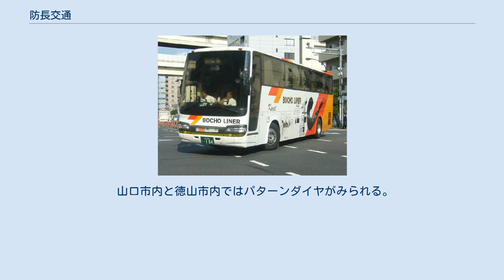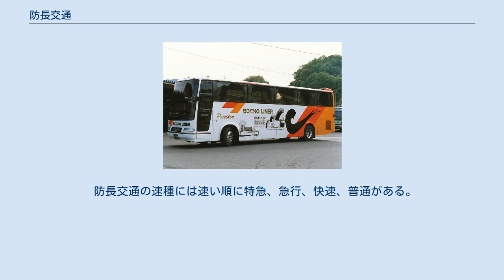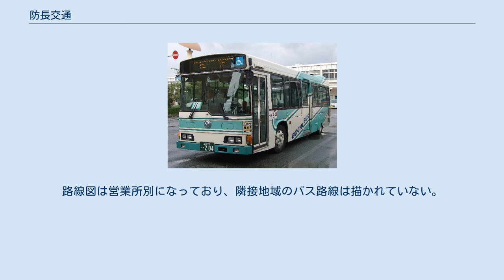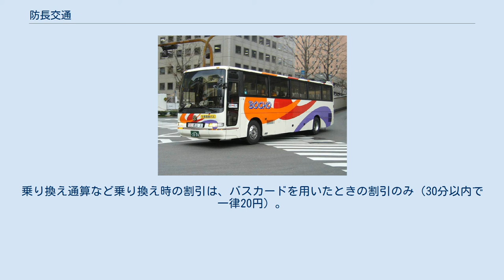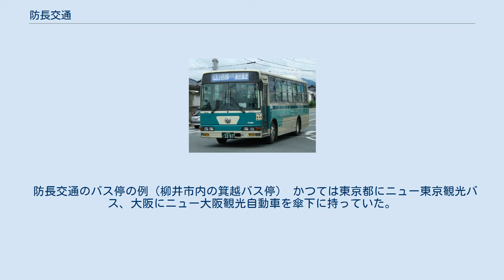防長交通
夜行高速バス「萩エクスプレス」 昼行高速バス広島 - 周防大島線（車両は山口市交通局からの移籍車） 昼行高速バス「福岡・防府・周南ライナー」 観光路線車 一般路線車 一般路線車（ノンステップバス） 一般路線車（山口市交通局からの移籍車） 一般路線車（近鉄バスからの移籍車） 車両も参照 防長交通株式会社（ぼうちょうこうつう、通称：防長バス）は、山口県東部と北部を中心にバスを運行する山口県周南市のバス事業者。
 山口県の東半分一帯（山口市・萩市以東と長門市・美祢市の一部）を路線バスの運行エリアとしている。
近鉄グループホールディングス（近鉄）の資本が入っているが、設立当初からバス事業専業である。
ただし、吸収合併した防石鉄道はかつて軽便鉄道事業を行っていた（同社が鉄道事業を廃止しバス専業に転換後に合併しているため、社として鉄道事業を行ったことはない）。
 エリア内で廃業した他社の路線を車両ごと引き受ける（その際、車両の塗り替えはほとんど行われない。後述）一方で、他の大手事業者で見られる地域分社の動きがないなどの特徴が見られる。
 貸切バス事業は専業子会社の防長観光バスを設立する一方で、直営事業としても行っている。
 なお、社名の「防長」は律令国である「周防国」と「長門国」の一文字ずつを採ったもので、長州藩の別称である。
 - 小郡～仙崎線運行開始。
 徳山駅前バス乗場番号変更。
 津和野出張所は島根ナンバー、防長観光バス広島営業所は広島ナンバー、その他は山口ナンバー。
 ※詳細な運行案内は外部リンクの防長交通サイトを参照。
 広島線 広島県広島市（広島バスセンター）と山口県各地を結ぶ路線。
2系統が運行されている。
 車内設備は各路線とも4列シート。
一部トイレ付の車両あり。
運行支援業務は防長観光バス広島営業所が担当している。
 2系統間では共通の取扱いがなされている部分もあることから、本項ではこれらを一括して説明する。
 周南・防府・山口発着便 広島-徳山線（防長交通） 広島市と、岩国市西部・周南市・防府市・山口市を結ぶ系統。
かつては美祢市東部を経由し萩市まで運行されていた。
 この系統は、防長交通が以前から自社の幹線として運行してきた山陽街道のバス路線（小郡 - 山口 - 防府 - 徳山 - 下松 - 柳井。現在は系統が分断され、快速便として近距離輸送に徹している）を、山陽自動車道開通にあわせ実質的に引き継いだものと位置づけられる。
そのため、防府営業所発行の時刻表をはじめとして山陽街道のバス路線と広島 - 萩線をひとつの路線として掲載する時刻表が存在するほか、ルートも一部（山口市内 - 周南市内）で山陽街道線と重複している。
また、防長交通は山陽道開通以前に山口湯田温泉 - 広島バスセンター間に中国道・広島道経由の高速バス路線を運転しており（当時は広島電鉄との共同運行）、実質的にこの路線の運行経路を変更して復活したものともいえる。
 2021年4月1日現在、以下の計9往復が運行されている。
席は全席自由席（座席定員制）。
 柳井・平生・田布施発着便 広島市と岩国市・柳井市・熊毛郡平生町・田布施町を結ぶ高速バスである。
全便防長交通の単独運行（平生営業所担当）。
 昼行便が1日5往復運行されているほか、平日の早朝に田布施発玖珂インター止の区間便があり、玖珂インターで徳山 - 広島線のバスに乗り継げるようになっている。
座席は全席自由席。
 その他の路線 ポセイドン号 防長交通では循環系統の行先名を「○○じゅんかん」と平仮名表記している。
 広域路線 柳井市・熊毛郡周辺路線 これにより柳井駅から大畠駅までバス移動が出来なくなった 大島郡周辺路線 周南市・下松市・光市周辺路線 2021年4月1日のダイヤ改正にあわせ、系統番号が変更された。
 それまでは、周南市付近の系統番号は、徳山駅前のバスのりば番号と連動していた（ハイフンより左側）。
したがって徳山駅前に入らない路線については系統番号がなかった。
なお、0-1、0-2番は徳山駅前付近を通っていたため系統番号が設定されているが、これらの系統が新設された当時は全便徳山駅前を通過していたためハイフンより左の番号が0となっていた。
また、2019年に徳山駅前広場の完成に伴い乗車ホームの再編が行われた（乗車ホームを8面に増設し、1番のりばを高速バス専用に変更）ため、系統番号とバスのりば...